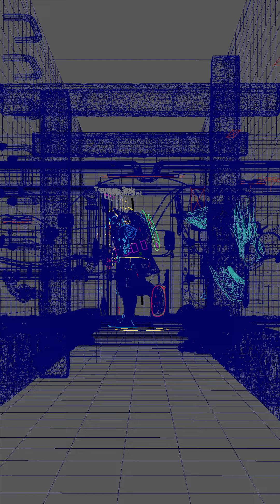TMNT: The Last Ronin Announcement Video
If you want to learn more about this project, please take a look at the full Announcement Video

The last ronin is set in a future New York City where a lone surviving Turtle sets out on a seemingly hopeless mission to obtain justice for his dead family and friends. It's a comic book series written by the original creators of the teenage mutant ninja turtles, Kevin Eastman and Peter Laird who are joined by writer Tom Waltz. I have been working a few month now, making one scene of that comic book series into an animation.

This will be a non-profit project. I'm making this for the amazing teenage mutant ninja turtles community and because I love the Turtles!